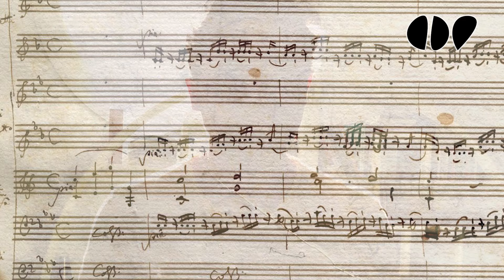La música de cámara te ayudará enormemente en tu carrera musical, por Eduardo Raimundo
Uno de los consejos más destacados que te deja Eduardo Raimundo, es el de tocar toda la música de cámara que puedas, porque ella te ayudará enormemente en tu carrera musical.

Llegamos al final de nuestro Claritalks con el clarinetista de la Orquesta Nacional de España, Eduardo Raimundo. ¿Qué parte te ha gustado más?, ¿a quién deseas que entrevistemos?

👍 Aprende a tocar el Clarinete como un profesional con los programas en línea de Clarinetistas del Futuro, donde la formación de calidad se combina con la comodidad de aprender desde tu propio hogar.